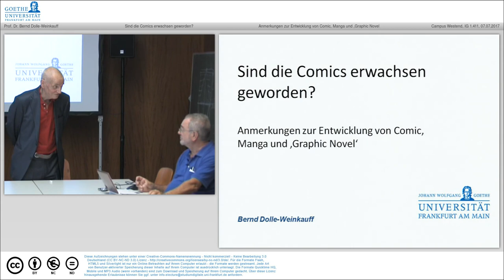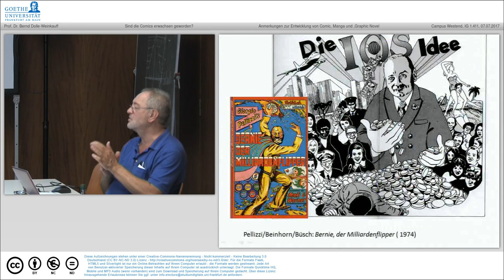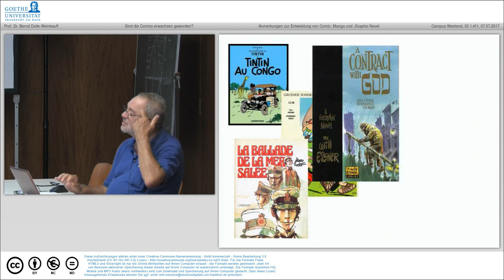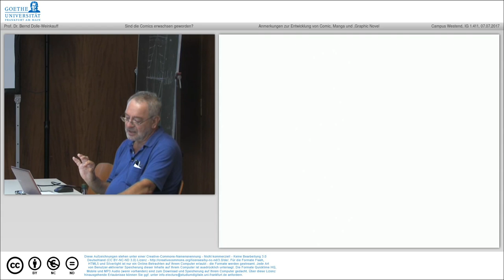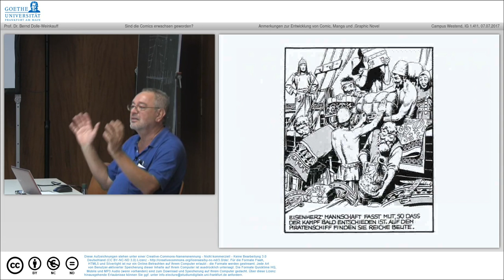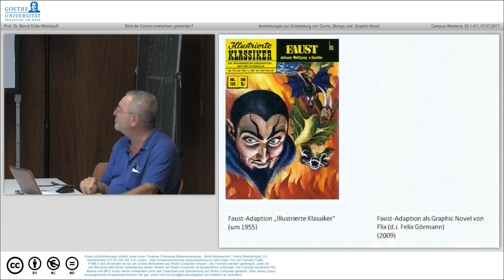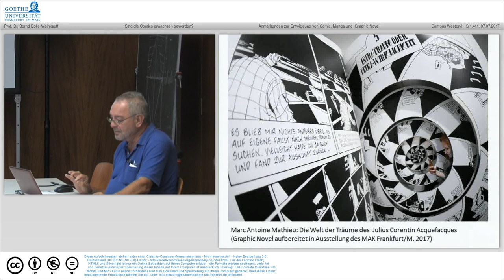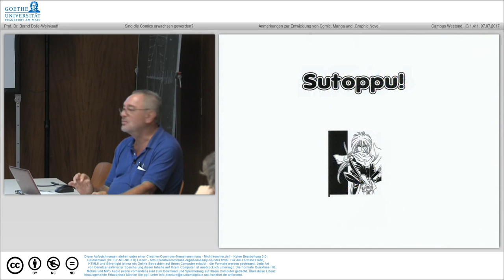Prof. Dr. Bernd Dolle-Weinkauf -- Sind die Comics erwachsen geworden Gespräch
Prof. Dr. Bernd Dolle-Weinkauff (Akad. Oberrat), Kustos des Instituts für Jugendbuchforschung der Goethe-Universität Frankfurt am Main, Honorarprof. der Gesamthochschule Kecskemét (Ungarn).